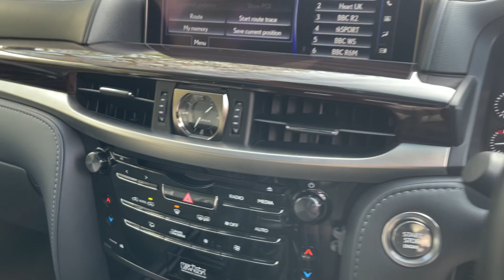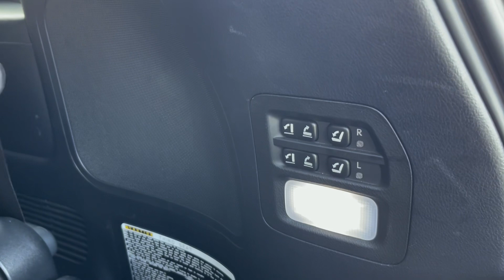Lexus LX570 8 seat 5.7 V8 4WD 383bhp Auto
B&M Sports & Prestige are delighted to offer for sale this beautifully presented extremely rare LEXUS LX570 (8 SEATS). This vehicle has been imported as a new car into the UK. The car looks stunning in Black Onyx Metallic with Black Semi-Aniline Leather and Linear Dark Mocha Wood dash inserts. This incredible car is powered by the superb V8-cylinder engine producing 383 BHP with an 8-speed automatic gearbox & it drives so smoothly too.  The car has an excellent standard spec as it is a Lexus which includes – 20” ALLOYS, SUNROOF, ADAPTIVE SUSPENSION, MEMORY SEATS, FOUR ZONE CLIMATE, NAVIGATION SYSTEM, BLUETOOTH, LEXUS SAFETY SYSTEM+, 10 AIRBAGS & SO MUCH MORE. What makes this car so special are the additional option of; LUXURY PACKAGE which includes: PERFORATED SEMI-ANILINE LEATHER INTERIOR - HEATED & VENTILATED FRONT AND SECOND ROW OUTBOARD SEATS - FOUR ZONE CLIMATE CONCIERGE - PROJECTOR DOOR LAMPS - HEATED WOOD AND LEATHER TRIMMED STEERING WHEEL and as it has the three row option it also features: REAR SEAT ENTERTAINMENT WITH 11.6 INCH DISPLAYS, HDMI INPUT & WIRELESS HEADPHONES, COLOUR HEAD-UP DISPLAY & MARK LEVINSON 19 SPEAKER, 450 WATT REFERENCE SURROUND SOUND AUDIO SYSTEM. The car is in stunning condition both inside and out and must be seen to be appreciated. The car is 100% HPi clear, has a full Lexus service history and comes with remainder of the Manufactures warranty. Part exchange and finance are available and all major credit and debit cards accepted. HD pictures and video on our website. A SUPERB CAR!